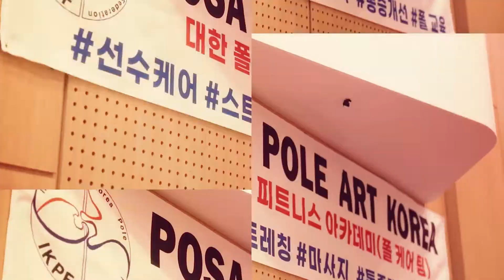2021 POSA POLE ART EXOTIC AMA 최민숙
POSA POLE ART 한국대표선발전

이그조틱 아마추어 부문 최민숙 선수

주최/주관
대한폴댄스경기연맹 KPSF
리들리엔터테인먼트

장소
서울호서예술전문학교 예술홀

공식 후원사
엑스폴코리아 / 포라라프러덕트

영상
타임온미 스튜디오
루비아 스튜디오

엑스폴코리아 / 포라라 프로덕트 / 마요 / 밀라티브 폴웨어 / 소냐레바이
게이즈 폴웨어 / 비메이드 폴웨어 / 나단 스튜디오 / 루비아 스튜디오
젠트리 / 리뷰트